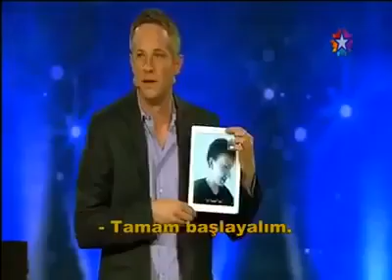لن تتخيل.. ساحر عبقرى يبهر الجماهير